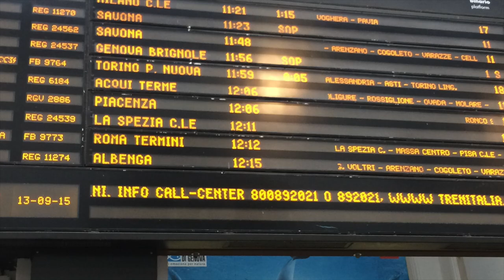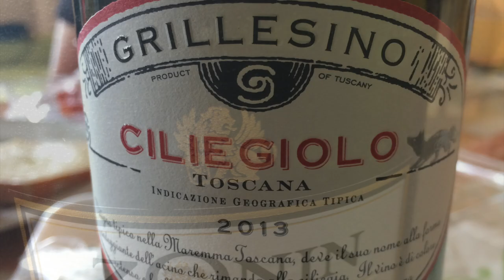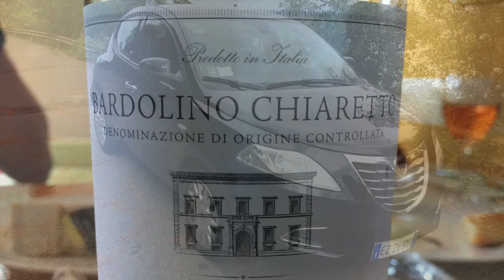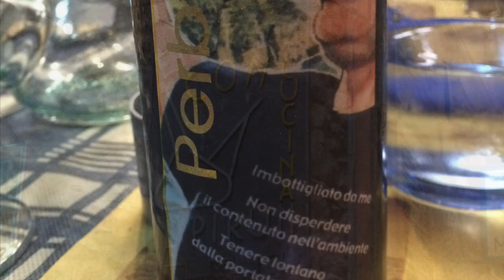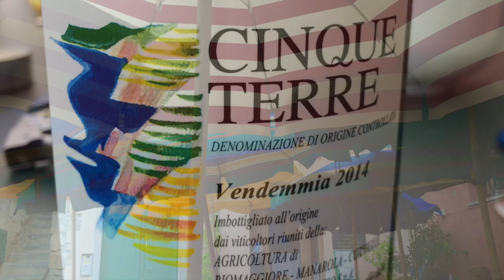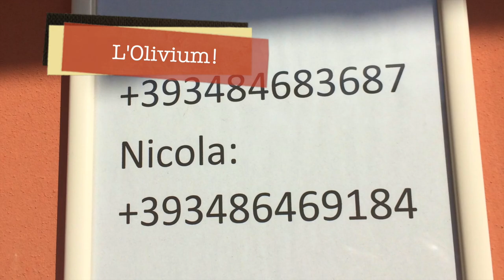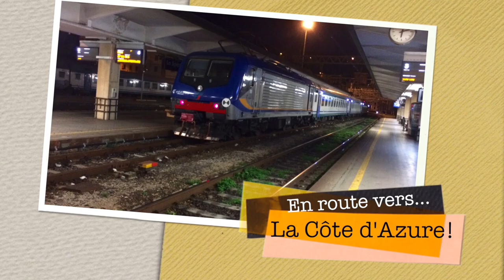Europe2015: Italie (Cinque Terre)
This video is about Europe2015: Italie (Cinque Terre)